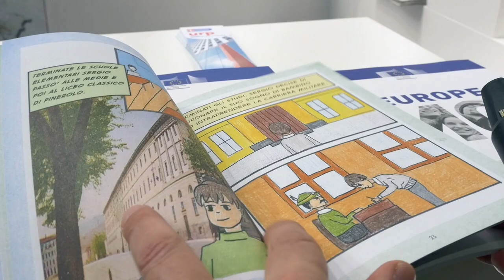La resistenza raccontata ai giovani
Nell'ultimo giorno del salone, nello stand della Città Metropolitana una tavola rotonda tra gli storici della resistenza sul tema, come raccontare la resistenza ai giovani. Il Pascal di Giaveno ha realizzato un fumetto sul tema, abbiamo intervistato il professore Luca Damicis che ha coordinato il graphic novel con i ragazzi della scuola.